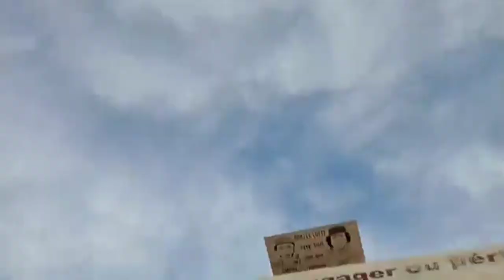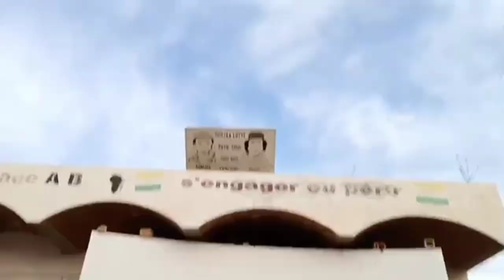zanga zangar daliban makarantun niger